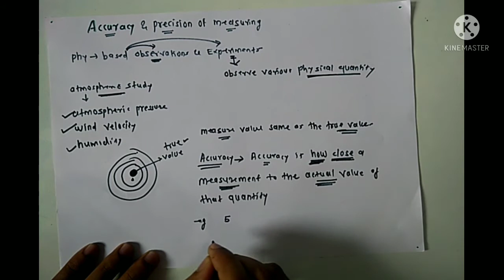Class-11 Unit & Measurements. Accuracy and Precision. NEET/JEE/MHT CET/11th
ARKE SIR | AMRAVATI CH-BZ |
OFFLINE ONLINE